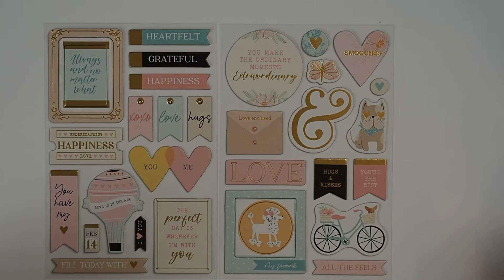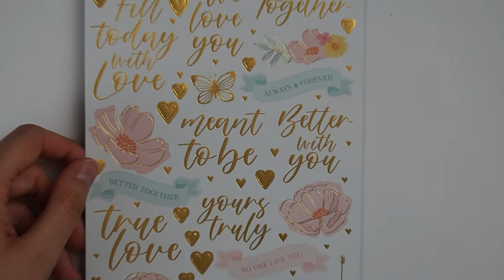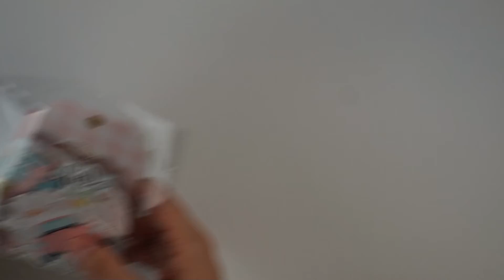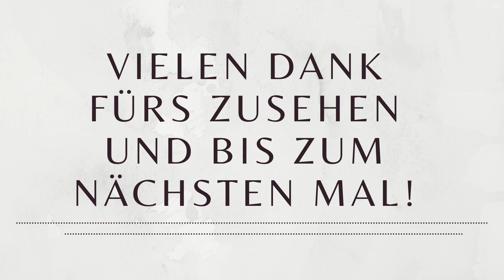Kollektionen im Detail - Rosie´s Studio - Unconditional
Heute zeige ich euch wie versprochen die Unconditional Kollektion von Rosie´s Studio im Detail. Viel Spaß beim Zuschauen!

Es handelt sich um unbezahlte Werbung, alles ist selbst gekauft und ausgesucht :)

Hinterlasst mir gerne einen Kommentar mit Anregungen & Wünschen. Über einen Daumenhoch oder sogar ein Abo würde ich mich sehr freuen.

Bis bald!